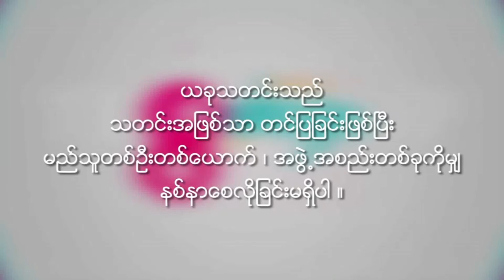"Dancer မဟုတ်တော့ ရင်လေးတယ်" ဇွဲလရောင်